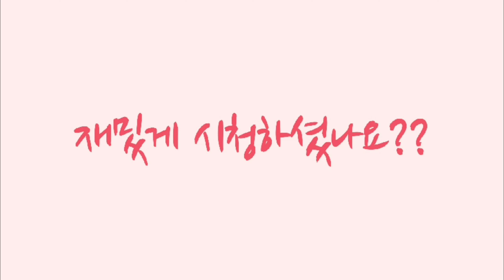2편 : 석양의 왓포 / 순지에 먹과 아크릴 물감을 이용해 그림 그리기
★G&J광주·전남 갤러리 (서울 인사동)에서 07.22 ~ 07.29 개인전을 진행하게 되었습니다. 많은 방문,관심 부탁드립니다.

-태국의 사원 하면 금색이 떠오르진 않으신가요? 금색을 돋보이게 하기위해 먹을 이용해 좀 더 돋보이게 만들었습니다. 또, 금색이 눈에 잘 띄게 하기위해 주변에 노을을 형성해 석양이 지는 광경을 만들었고 탑앞에 물결을 만들어 노을이 지는 광경을 물에도 비치도록 표현 하였습니다.

★서울, 수원(예정), 원주 회원 모집중입니다.
댓글로 많은 문의 부탁드립니다.

박채성 작가
-대한민국미술대전 초대작가로서 심사(국전)
-대한민국미술대전 우수상(국전)
-전국휘호대회 초대작가, 심사
–강원도전 초대작가, 심사
-(사)한반도문화예술협회 이사장
-한국미술협회 문인화분과 이사 역임
-한국미술협회 보성지부장 역임
-각종공모전 심사 및 운영 200여회
-기획초대전 200여회 출품
-원주 연세대평생교육원 우리그림지도반 외래교수
-지호우리그림연구원 원장
-Korea Art School, 문화센터 원장, 유튜브 Korea Art 박채성 채널 운영
-(사)한국캘리그라피창작협회 강원도지회장